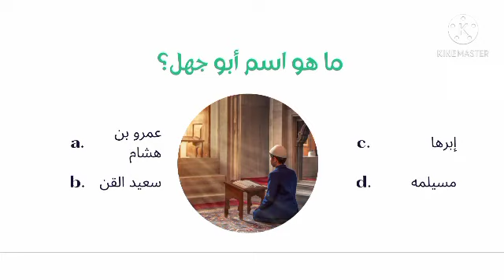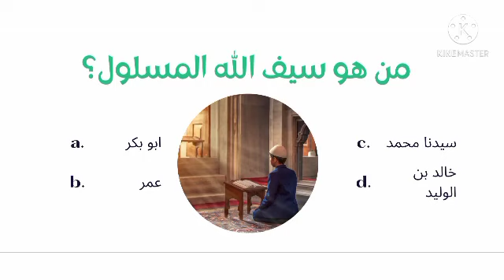اختبار دينى جميل اختبر قوة تدينك.ارجوك لاتشاهد سكس xxx xnxx او اغراء او رقص او مقاطع ساخنه لانه حرام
غانغنام ستايلPSY - GANGNAM STYLE(강남스타일) M/VМаша и Медведь (Masha and The Bear) - Маша плюс каша (17 Серия)Bath Song | CoComelon Nursery Rhymes & Kids SongsJohny Johny Yes Papa 👶 THE BEST Song for Children | LooLoo KidsLuis Fonsi - Despacito ft. Daddy Yankeeديسباسيتومحمد حماقي
محمد امام
تامر حسني
محمد رمضان
أحمد السقا
مقاطع ساخنه
غاده عبدالرازق
هيفاء وهبي
علا غانم
دنيا سمير غانم
ميرفت امين
كريستيانو رونالدو
Cirstiano ronaldo
احمد السقا
احمد حلمي
شيكو
هشام ماجد
احمد فهمي
مسيطره
باي باي ثانويه
حسن شاكوش
نور التوت
علي قدوره
حلقولوا
احمد فهمي
كريم عبد العزيز
حسن حسني
عبدالله مشرف
سكس
اغراء
ياسمين صبري
عادل امام
مي عمر
اكرم حسني
عمرو دياب
شيكابالا
ابوتريكه
Benzema karim
Mo salah
Mohamed salah
Gorgina
محمود عبدالمغني
علي ربيع
غاده عادل
منه شلبي
وفاء عامر
ايتن عامر
دره رزوق
Ferrari
Ferrari 法拉利
Ferrari
Ferrari
Ferrariأحلام (مغنية مصرية)
Baby shark
Shape of you
الحمام
Xnxx
امينه خليل
ندي موسي الهام شاهين مي عمر رحاب الجمل ياسمين عبد العزيز منار سامي منه فضالي سلمي الشيمي هدير الهادي مادلين طبر تامر حسني اكرم
عادل امام هوجن مليون دولار امريكا عاجل اخبار
عري عريانه ملط قالعه بيكيني ساره سلامه الهام شاهين عبلة كامل رضوي الشربيني الاهلي مي حلي شوبيز انغام نانسي عجرم شيرهان ليلي علوي حالات واتس الغزاله رايقة مهرجان مهرجنات هاجر احمد نبيله عبيد سهير رمزي ريهام حجاج مصطفي شعبان اسماء جلال زينه غاده عادل منه عرفه مي عزالدين رقص بنات تيك توك ميوزكلي روسيا اوكرانيا بيجو لايف
مليون دولار هند صبري مايان السيد بيومي فؤاد رامز جلال التومي رانيا دينا عبدالله مشرف حماده هلال مصطفي قمر حمزه نمره تامر عاشور عمرو حسن
هنيدي محمد رمزي هاني توفيق نووي نووية يوم القيامه rpj بازوكه حرب  مصارعه undertaker fastandfauiros need for speed grand theft auto v gta v 5 جاتا هشام ماجد منه عرفه ببجي call of duty فري فاير free fire مورتال كومبات mortal kombat جنس جنسي جنسيه هيلكوبتر عصابة مافيا زين رمضان كريم العيد الأضحى افلام مسلسلات سكس xxx xnxx قرية التومي رانيا دينا وفاء عامر عمرو لَالليثي شوبير شلبي مي حلمي ابو تريكة محمد صلاح مو صلاح mohamed salah احمد حاتم شيرين رضا دارين حداد السقا حلمي يوسف الشريف
البعض لايذهب للمأذون مرتين كباب كفته xnxx سكس اهداف ليفربول liverbool byern munch
Manchestr unites usa ترامب بوتن الصين أمريكا مصطفى حسني نرمين الفقي ليلي الزاهر ناديه الخولي عز رءيس ملك بطوطه احلام امل جهاد البنا كريم محمود عبد العزيز فهمي هنادي مهني دينا الشربيني عمرو دياب نور ايهاب سعاذَد حسني كارمن لبس ملك ميرهان حسين بطوطه نور ايهاب احمد العوضي هبه مجدي ريهام سعيد سعد الصغير بوسي سما المصري حورية فرغلي هنا شيحه هلا احمد العوضي السقا حلمي مكي احمد رزق اشرف عبد الباقي اكشن ضرب نار حمو الطيخا حلقولوا حمو بيكا dance نبيله عبيد محمد امام عمرو سعد مصطفي شعبان يوسف الشريف احمد فتحي شيكو اللعبة عقله طار جاكي شان فلوس حرب بيبي شارك واحده جامده مره قالعه فاجره قميص نوم اسعاد يونس اغنية amr diab سالت الشيخ و قال حرام اغاني مطعم عصير دبي dubai سرين عبد النور علي ربيع اوس اوس مسرح مصر عمر شاور حسي فهمي التوينز ارباح نيمار برشلونة ريال مدريد مانى s7s سحس الاكيل النمو cbc اسد نمر المشوارm المداح حلوه مفيش كلام مسيطره لميس خان mbc mercedes bmw hyundai lamprghini aston martin تويتا علاءالدين قصص audia hunda peguato 508‪ شمال سلاح ضرب نار ممثله ممثل سامسونج ايفون اوبو نور التوت علي قدوره عمر كمال هشام ماجد حمو بيكا سامر المدني ايو الشوق كايروكي شارموفرز  حوده بندق مسلم عبدالباسط حموده تيتو
اوكا اورتيجا الدخلاوية شحته كاريكا فريق الاحلام القمه
اللمبي محمد سعد احمد سعد شعبان عبدالرحيم ام كلثوم سعد لمجرد كاظم الساهر طيارة صاروخ رحلة
Sony samsung IPHONE oppo Huawei honor xhami redmi relme canon Nikon الجزيرة احمد السقا عبسلام عبد السلام فضيحه للكبار فقط دجال سحر شعوذة mrbeast حلقه الفضاء nasa رحله عوامه انفجار شادي سرور القيصر نادر احمد امير عيد تركي هندي مروان موسي بابلو يا سمرة سليمان الجوكر  عقرب تراك ويجز نادر احمد kfc كنتاكي الدحيح حمدي و وفاء روجينا تسلا ايوه عربي tesla محمد ثروت باسل الحاج شادي سرور اشرف عبدالباقي سامح حسين بوغاتى رولز رويس vice city شاورما xbox ps5 ابو فله abo flah تحفيل وكته نكته ضحك تريقة موزه احمد الكبير اوي هدرس اشرف فزاع dodge pizza mr bean  حلويات حكم طيارات قنبلة خناقه اقوال nasa صاروخ القاهرة لبنان تركيا كوريا المكسيك الصين روسيا كندا امريكا فيلم هولندا
Baby shark اليسا اصاله مني الشاذلي ماهر حزين
معتز الدمرداش بريطانيا مال سخونه رامى مالك مني فاروق شيما الحاج اسبانيا المكسيك الهند بنزيما سوبرماركت أديداس مول سيتي ستار سينما grand theft auto v
جاتا ٥ فايس سيتي للكبار فقط فضايح اخبار اسعار
باركور شقط بنات سب واى خيال على كريستيانو رونالدو ميسي رب الكون ميزنا بميزه  يا اصفر هيفاء وهبي المانيا سباق عربيات ايفون سعر سوق دوت كوم نادى حمام سباحه ملاهي الشلال دريم بارك دارك ويب تيلفونات قصات شعر كريم جيل شامبو فرنسا اكسسوارات لحمه ملابس إيطاليا كوتشى ايس كاب كريم جيم gym ارض امطار حروب خير وبركه محمد عبد الرحمن احمد ادم نضال الشافعى اشرف عبدالباقي سامح حسين بوغاتى السقا اللوزى مواصلات مدينه بلد قرية جامعه حديقه جمالو يا جمالوا نار قمر فستان فرح نسور اطفال خروجات فسح افراح اكل مشويات سجاده ماكدونالدز المملكة المتحدة نهر ايمي سمير غانم.علبة توم عسل لبن وتكه جامده منجايا بلدى منجا تفاح موزه بطل عسل  فودافون موبينيل جاكيت جلد بنطلون جينز نسر سويت شيرت كارمن لبس كندا علوش كندا حنا عمرو عبدالجليل اللمبى حزلقوم نار يا حبيبي
حب عشق حالة واتس